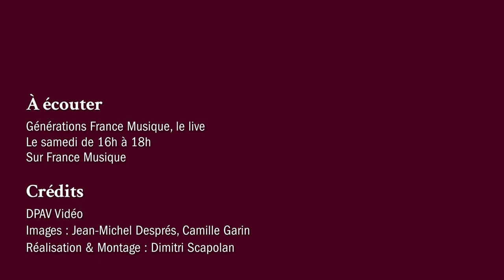Pavel Josef Vejvanovsky : Salve Regina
L'Ensemble Castelkorn (direction : Josef Zak) et Claire Lefilliâtre (soprano) interprètent "Salve Regina" de Pavel Josef Vejvanovsky.

Extrait de l'émission Générations France Musique, le live, enregistrée le 13 mars 2021 au Théâtre de l’Alliance Française et présentée par Clément Rochefort.